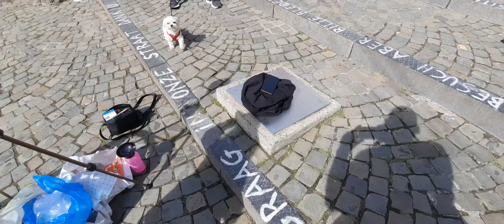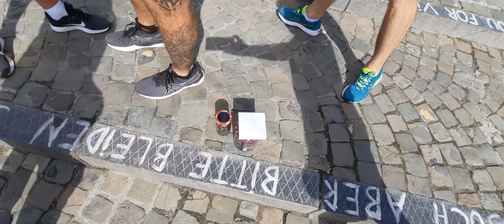Rocky Stairway 2022 ,wyniki i dekoracje oraz konkurs łydek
Zawody-do pokonania było 374 stopnie  na Cytadelle Liege na czas-stopień po stopniu i bez żadnej przerwy.
A na koniec trochę akcentu kulturystycznego-wybór zawodnika z najlepszymi łydkami.